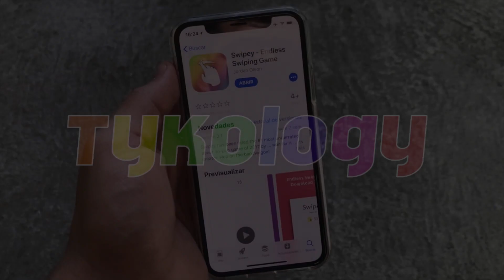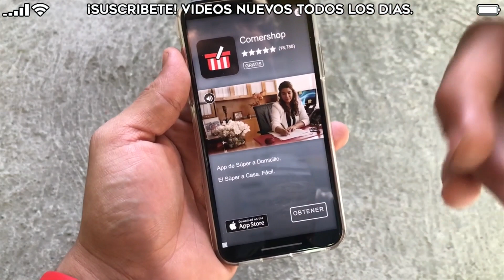EL JUEGO GRATIS DEL DIA! #29